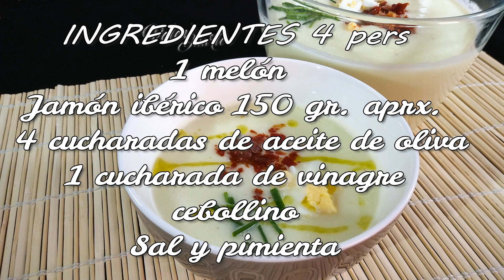🍈Gazpacho de melón con crujiente de jamón | Melon Soup 🍈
Seguimos con las recetas de verano☀️. Esta semana explico en el vídeo, como hacer Gazpacho de melón casero🍈 con crujiente de jamón. Una nutritiva, saludable y deliciosa sopa fría. Otra forma de comer fruta.
*Ingredientes al final del vídeo.

🇬🇧 Melon Soup with crunchy ham. Healthy recipe.
 English subtitles Available ,  Click subtitle button

🇵🇹 Gaspacho de melão com crocante de presunto. Receita saudável.
Disponível legendas em Português. Clique nas legendas.